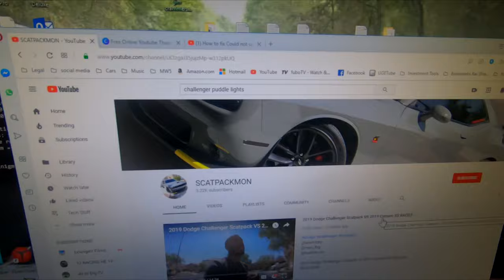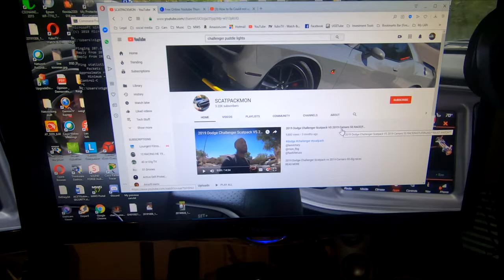SHERIFF WANTS TO RACE! :-) and Special thanks to my SUBSCRIBERS!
Thank you all so very much!  In this episode I give an update on what happened after I left Galot Motorsports. We celebrate to 1000 subscribers and then I show you what my commute looks like. At lunch the Sheriff challenges us to a race! :-) It's all good, another beautiful day in North Carolina!